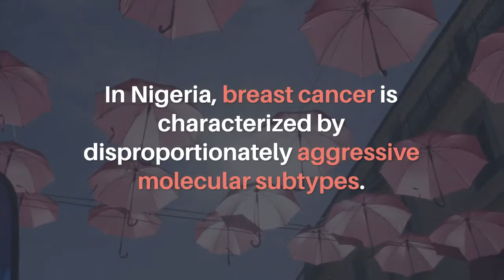Oncotarget: MEND Study Analysis of Nigerian Breast Cancer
Abstract:
Breast cancer (BC) in Nigeria is characterized by disproportionately aggressive molecular subtypes. C-reactive protein (CRP) is associated with risk and aggressiveness for several types of cancer. We examined the association of high-sensitivity CRP (hsCRP) with odds of BC by molecular subtype among Nigerian women. Among 296 newly diagnosed BC cases and 259 healthy controls, multivariable logistic regression models were used to estimate adjusted odds ratios (aOR) and 95% confidence intervals (CI) for the association between hsCRP and odds of BC overall and by molecular subtype (luminal A, luminal B, HER2-enriched and triple-negative or TNBC). High hsCRP (less than 3 mg/L) was observed in 57% of cases and 31% of controls and was associated with 4 times the odds of BC (aOR: 4.43; 95% CI: 2.56, 7.66) after adjusting for socio-demographic, reproductive, and clinical variables. This association persisted regardless of menopausal status and body mass index (BMI) category. High hsCRP was associated with increased odds of TNBC (aOR: 3.32; 95% CI: 1.07, 10.35), luminal A BC (aOR: 4.03; 95% CI: 1.29, 12.64), and HER2-enriched BC (aOR: 6.27; 95% CI: 1.69, 23.25). Future studies are necessary in this population to further evaluate a potential role for CRP as a predictive biomarker for BC.

Keywords - C-reactive protein, breast cancer, Nigeria, molecular subtype, menopausal status

About Oncotarget

or connect with